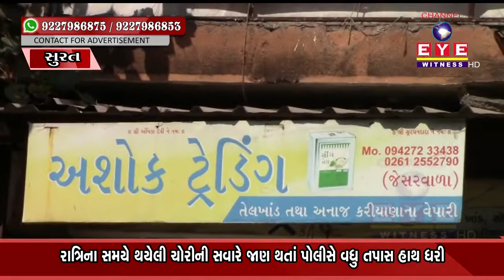SURATના વરાછા વિસ્તારમાં સિમેન્ટના પતરા તોડીને ત્રાટકેલા તસ્કરોએ 7 લાખથી વધુની ચોરી કરી || NEWS